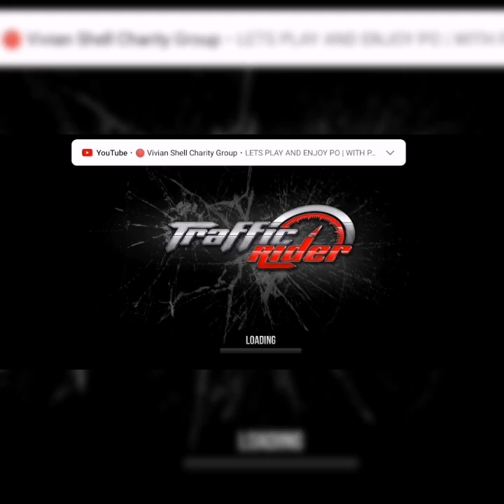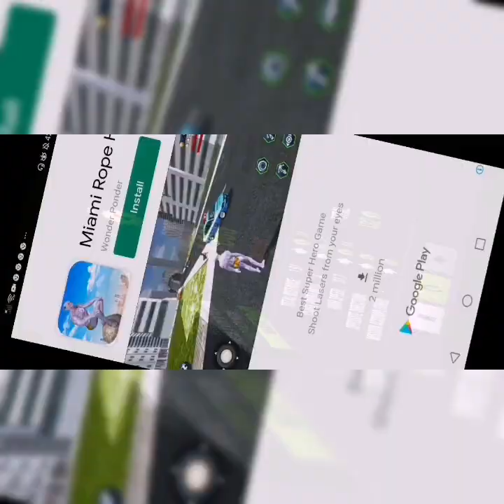Traffic Rider//taraletz gowhhhh